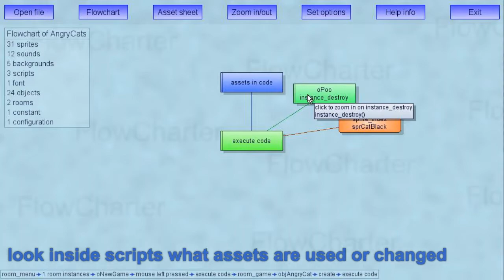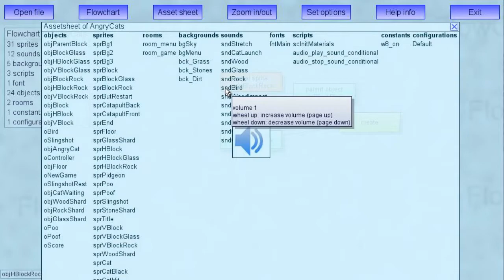FlowCharter for GameMaker: Studio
A tool to explore the game runtime structure graphically. FlowCharter lets you grasp this structure from the first game room. Use FlowCharter for explaining the game structure to your team developers or use it to quickly navigate through all game assets or to solve issues.